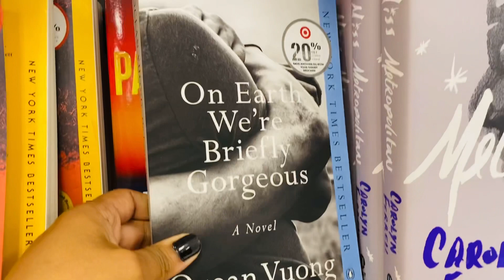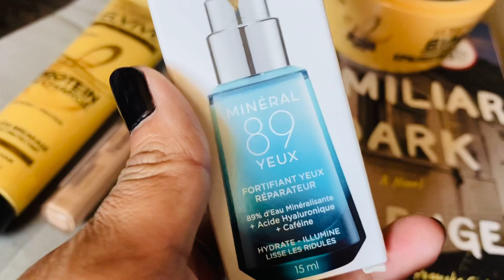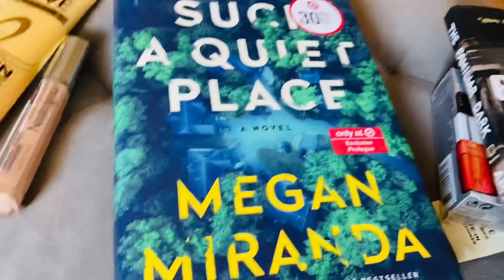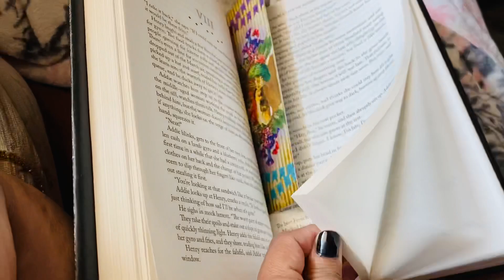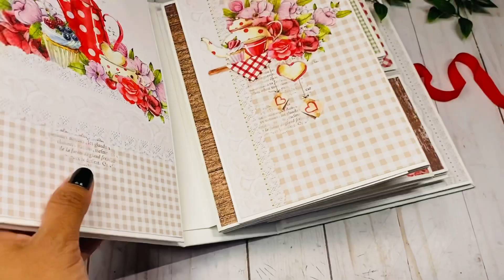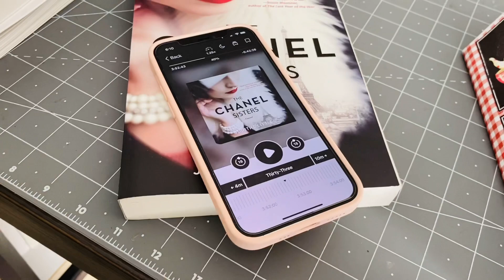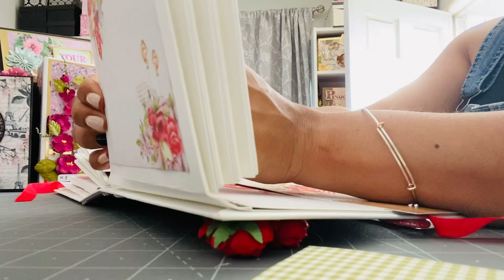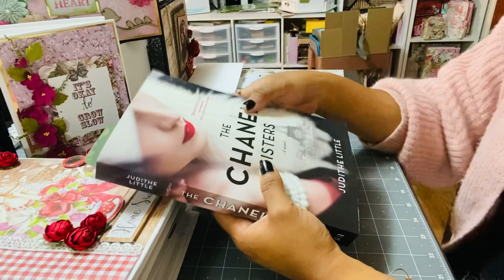A CRAFTY VLOG | Sunday crafting marathon!!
Amazon Wish List: